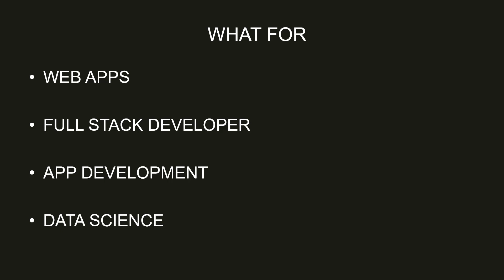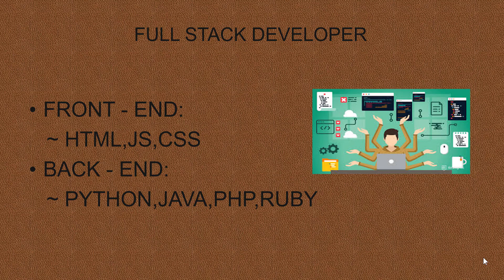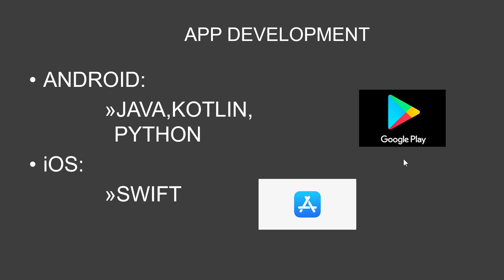WHICH PROGRAMMING LANGUAGE SHOULD I LEARN FIRST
In this video which programming language to learn first I have discussed some important things. Nowadays programming has become an inevitable part we use codes almost everywhere and it has become essential for all to learn in this video I have given some ideas so that you can start your path in programming. I have discussed about various programming language in various fields and consolidated to a particular programming language to start with so that we can have a confident start.
I have a playlist for python here is the link to it
all are covered in very simple and understandable way , it is thought in a way that inexperienced programmers can also easily understand it. Post what you got in the comment section.